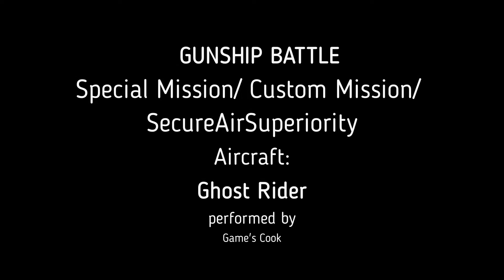GUNSHIP BATTLE: Ghost Rider - Secure Air Superiority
AC-130J Ghostrider, a modified version of the MC-130J aircraft, is expected to replace the legacy AC-130H/U aircraft of the US Air Force. First Flight: January 2014